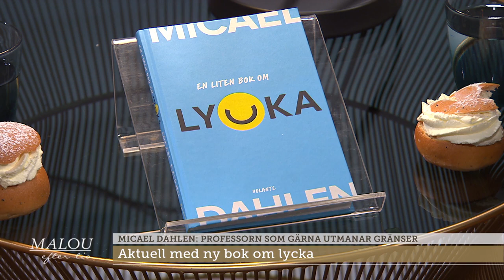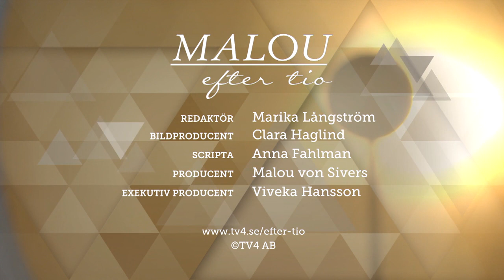Micael Dahlen om att vara rik: ”Problemen växer med möjligheterna” - Malou Efter tio (TV4)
Handelsprofessorn Micael Dahlen om sina nya bok En liten bok om lycka, som handlar om hur lyckan fungerar och vad som får oss att må bra.